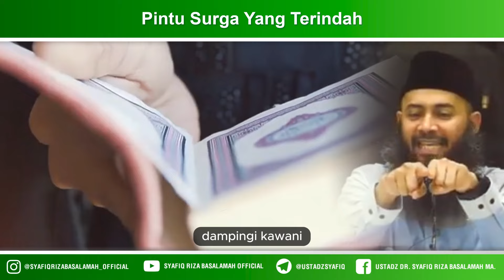𝐏𝐢𝐧𝐭𝐮 𝐒𝐮𝐫𝐠𝐚 𝐘𝐚𝐧𝐠 𝐓𝐞𝐫𝐢𝐧𝐝𝐚𝐡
Semoga bermanfaat, barakallahu fiikum.

Simak kajian selengkapnya yang berjudul, “Surga Yang Tersembunyi - Ustadz Dr. Syafiq Riza Basalamah, M.A” atau dapat Anda simak pada link berikut ini

• Haji Plus
• Haji Furoda
• Umroh Plus
• Umroh Private

🏆 Holy Journey for Everyone

Facebook : Ustadz Dr. Syafiq Riza Basalamah M.A